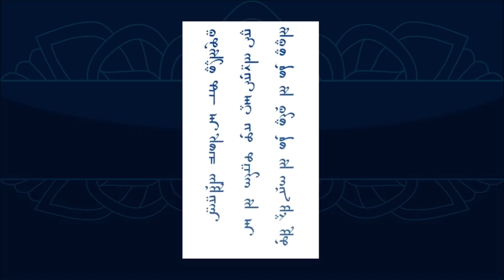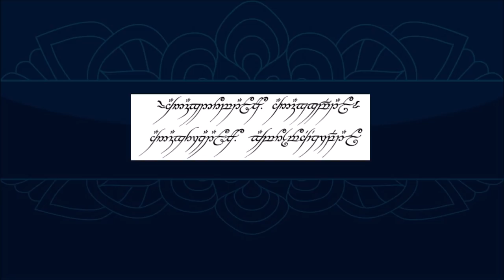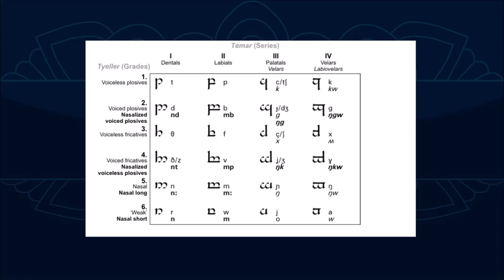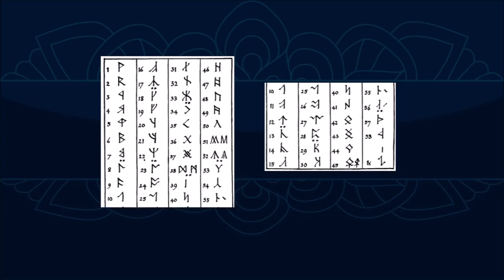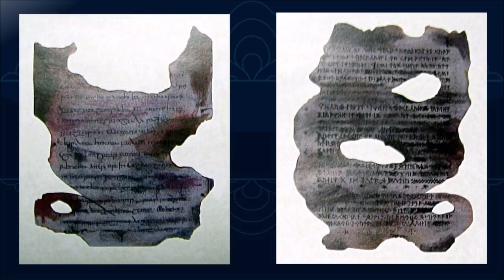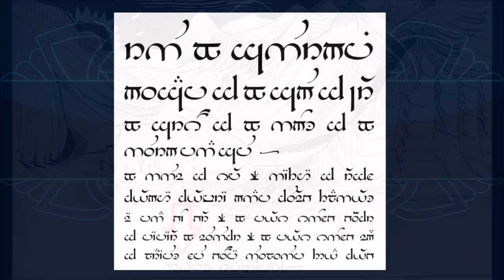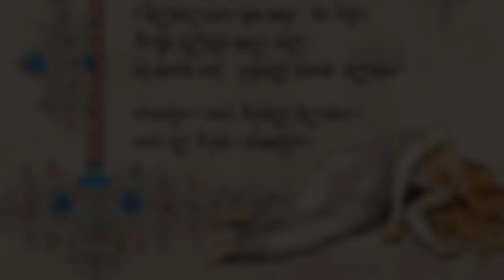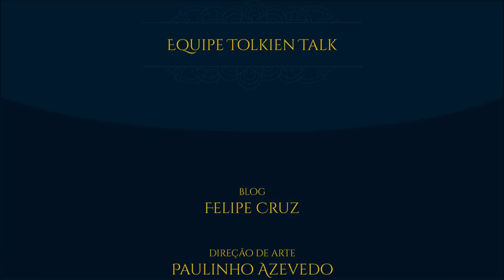Os sistemas de escrita de Tolkien | TT 339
Conheça os diversos sistemas de escrita e alfabetos criados e utilizados por Tolkien, entre eles: Alfabeto de Rúmil, Tengwar, Angerthas, runas em geral.

APRESENTAÇÃO:

Sérgio Ramos.

IMAGENS:

- J.R.R. Tolkien